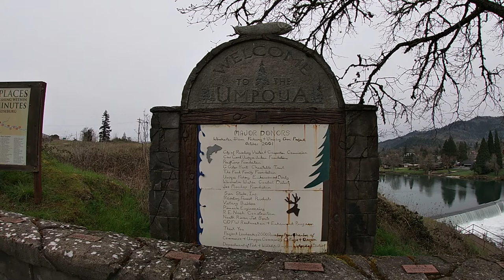An Awesome Sight At Winchester Dam Fish Ladder | Winchester, Oregon | Adventure 06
An Awesome Sight At Winchester Dam Fish Ladder | North Umpqua River | Winchester, Oregon | Fascinating Dam | Adventure 06

Exploring the Winchester Dam and the North Umpqua River on this beautiful gloomy morning. Enjoy the gorgeous scenery, and the relaxing sounds of the rain falling.

Exploring the Great Outdoors: Travel Oregon

Itinerary Overview | Adventure 06
  1. Scenic Drive (Winchester, Oregon)
  2. Winchester Dam Fish Ladder
  3. North Umpqua River (Nearby Whistlers Bend Park) Roseburg, OR